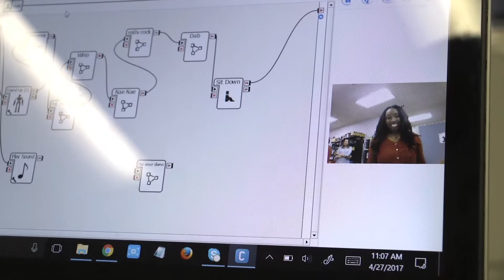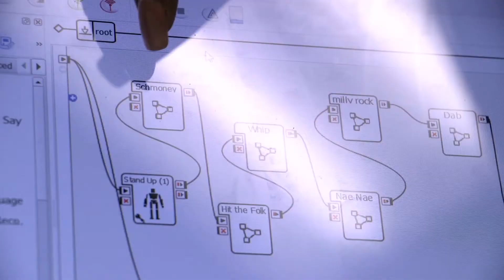An unexpected journey: De'Aira Bryant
First-generation UofSC computer science graduate wins National Science Foundation award and teaches a robot how to dance. uof.sc/dabbingrobot